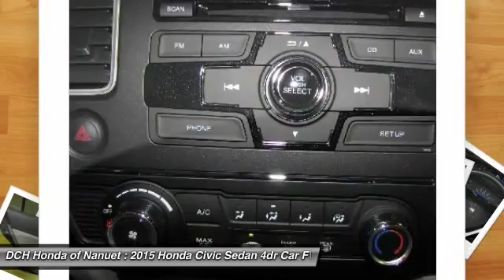2015 Honda Civic Sedan HN51747